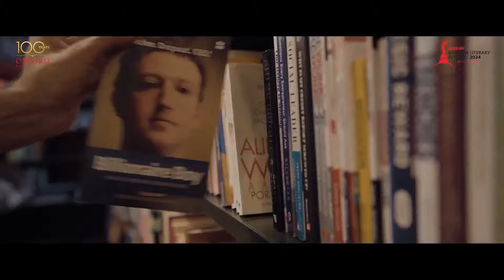Abracadabra and the Magic of Life: Apeejay Kolkata Literary Festival - AKLF 2024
Author Baisakhi Saha in conversation with Ramanjit Kaur about her latest book, Life Is Abracadabra, at the Apeejay Kolkata Literary Festival - AKLF 2024 organized by Oxford Bookstore in its 100th year!

First day, first session!
11:00 am, Friday, 9 February 2024
Abracadabra and the Magic of Life
Apeejay Kolkata Literary Festival - AKLF 2024
Allen Park, Park Street, Kolkata, West Bengal, India

to browse a wide range of designer apparel and other stuff.